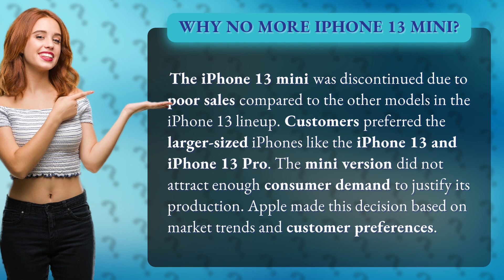Why no more iPhone 13 mini?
Discover why the iPhone 13 mini bid farewell! 📱👋 Despite its compact charm, the iPhone 13 mini couldn't keep up with its bigger siblings in the iPhone 13 lineup. Join us as we uncover the reasons behind its discontinuation. 🕵️‍♀️🔍 Find out why customers flocked to the larger-sized iPhones like the iPhone 13 and iPhone 13 Pro, leaving the mini version in the dust. 📏📲 Uncover the truth about market trends and customer preferences that led Apple to make this tough decision. Don't miss out on the inside scoop of the iPhone 13 mini's farewell story! 📚👀